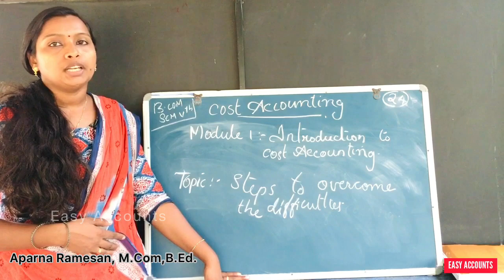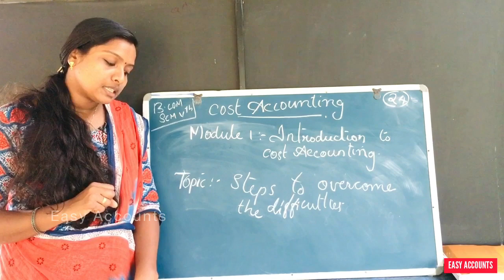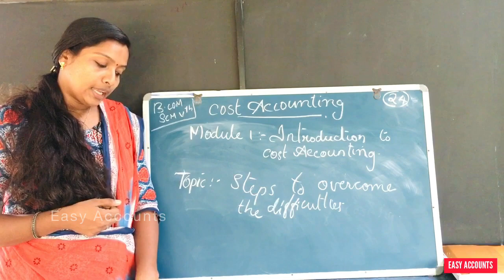Degree 5th Sem | Cost Accounting | Module-1 | Introduction To Cost Accounting | (Part-24) | EA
Degree 5th Semester | Cost  Accounting | Module-1| -(Part-24) | Introduction To Cost Accounting  | Steps To Overcome The Difficulties | Easy Accounts |

Class          : Degree 5th Semester
Subject       : Cost  Accounting
Module       :Module-1 | -(Part-24) |
Chapter      : Introduction To Cost Accounting
Topic          : Steps To Overcome The Difficulties |

By,
Easy Accounts